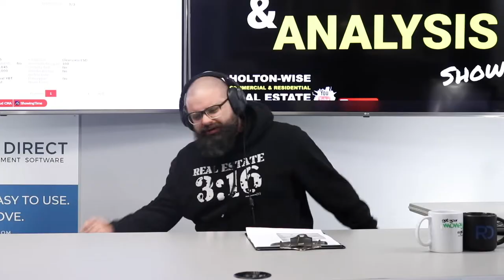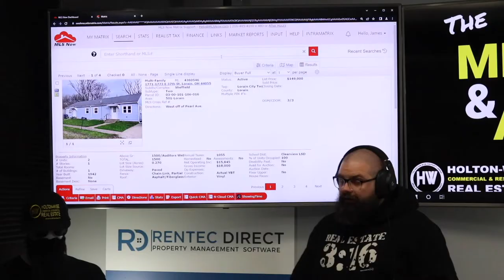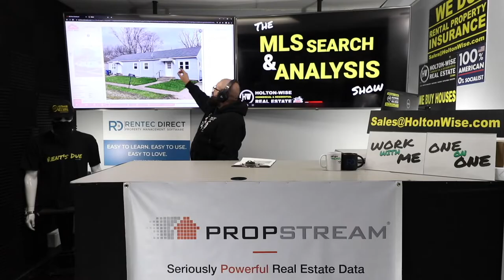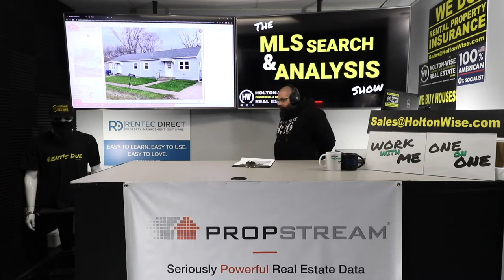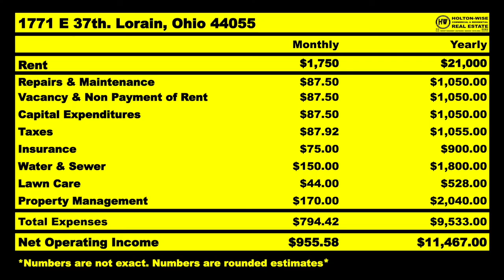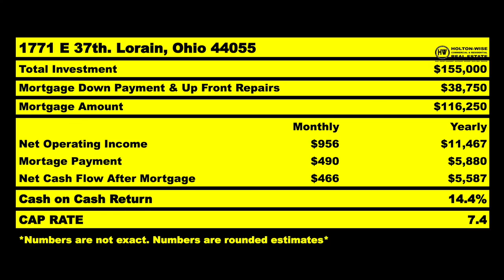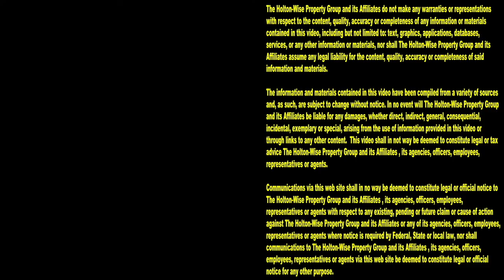San Diego Nick is trying to get Turnkey Rich in Ohio | MLS Search & Analysis 2,101 - 1771 E 37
During the 2,101st episode of The MLS Search & Analysis Show, turnkey real estate investing expert James Wise is helping an out of state investor from San Diego, California get rich investing in turnkey properties in Ohio.

📺 HELPFUL RESOURCES
Holton-Wise FAQ